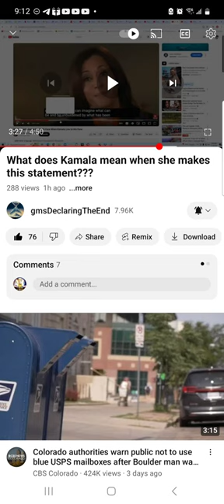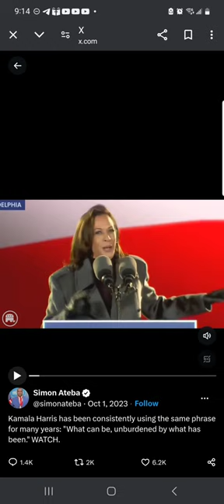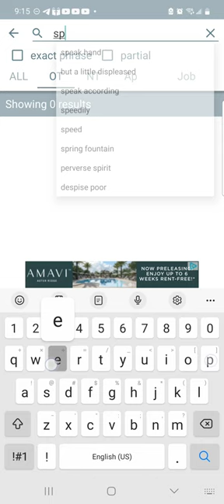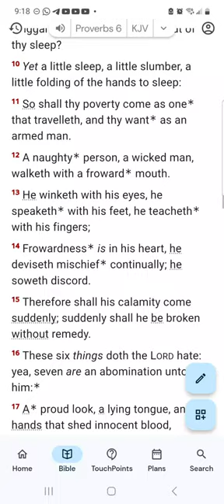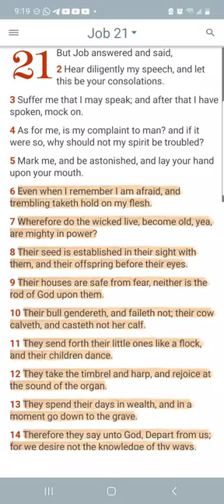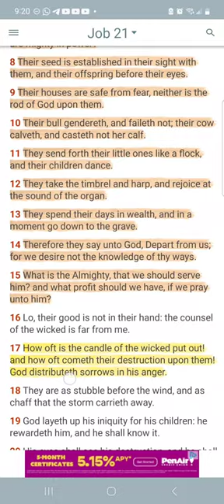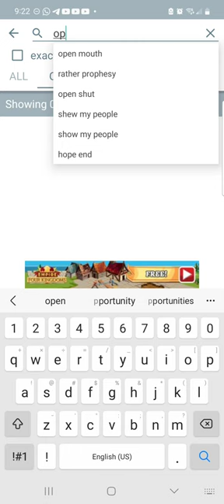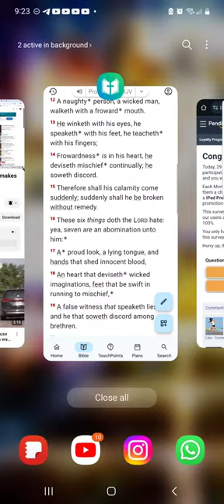Response: What Kamala meant. what is the Almighty